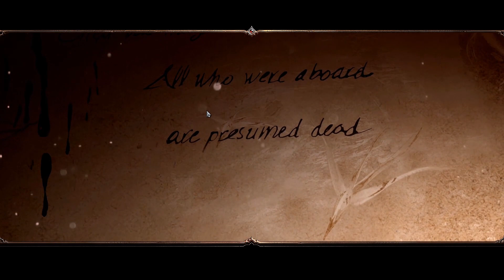Divinity Original Sin II - Amazing CRPG and my personal pick for GOTY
Similar to Icewindale, Baldurs Gate, and more recently Pillars of Eternity.

The eagerly anticipated sequel to the award-winning RPG. Gather your party. Master deep, tactical combat. Join up to 3 other players  but know that only one of you will have the chance to become a God.